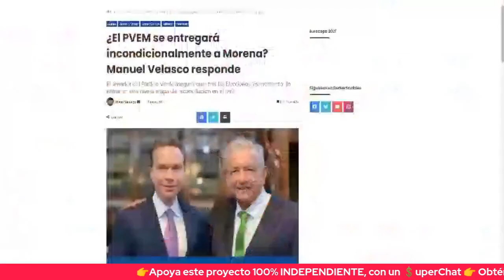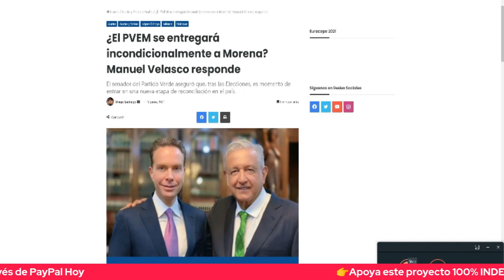👉 Manuel Velasco del Verde, se Desvive en Halagos para López-Dóriga